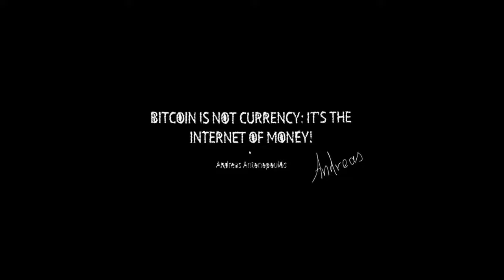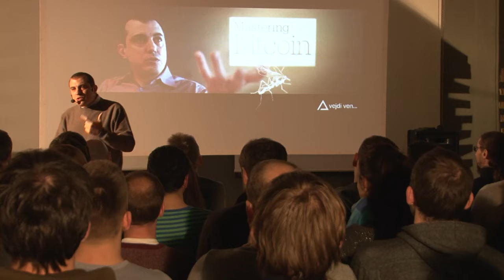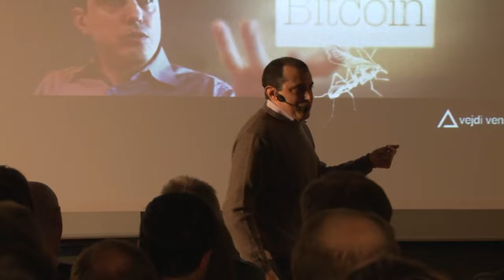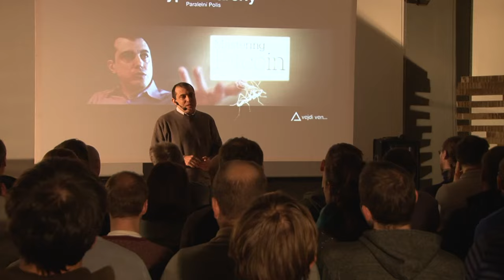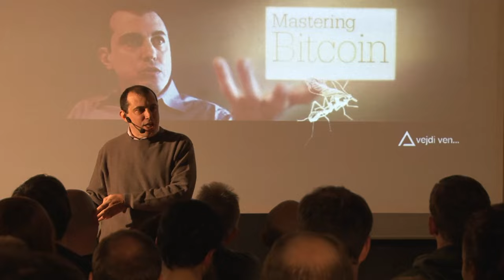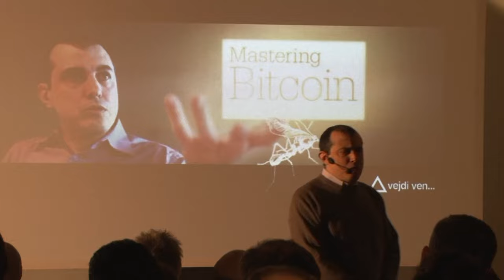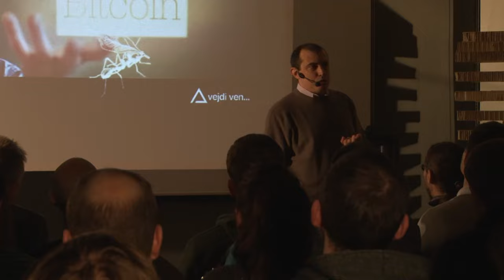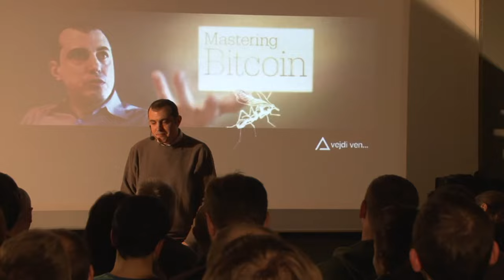Bitcoin scaling with Andreas Antonopoulos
In this talk, Andreas looks at scaling as an ongoing process. Using the example of the Internet which has "failed to scale, gracefully for 25 years", Andreas discusses the scaling debate and looks at how bitcoin will scale over the next several years. Original source "Bitcoin Scaling - Prague 2016", license CC-BY-SA.

Paralelni Polis is a state-free think tank and hackerspace focused on the topics of decentralization, digital privacy and anonymity. It is a great place in Prague where you can meet freedom minded people or rent a space for your events with up to 120 participants. Beside Institute of Cryptoanarchy, we have Bitcoin Coffee where you will experience your first state-free transaction, MakersLab for learning about 3D-printing and printing your own designs, and also unique coworking space Paper Hub –  check out a free trial day.